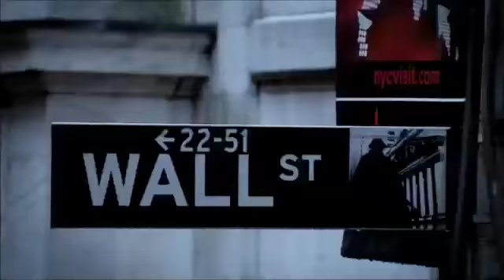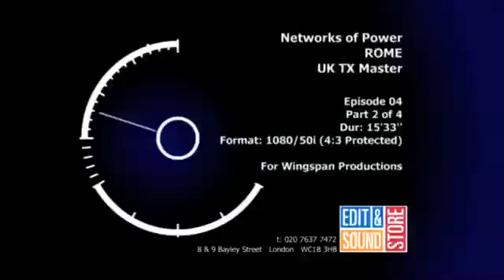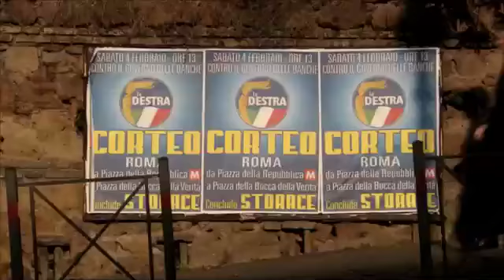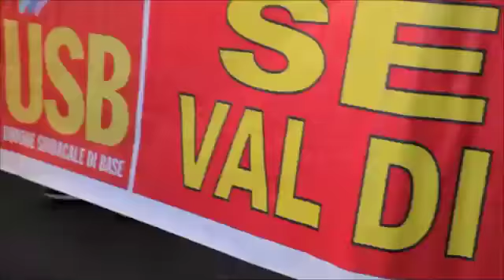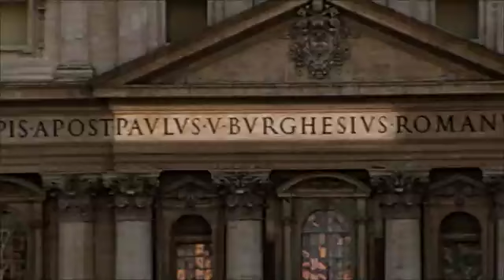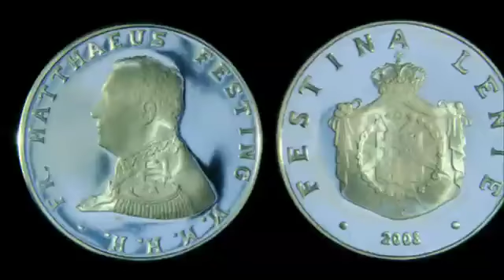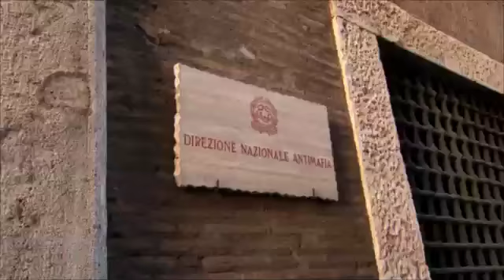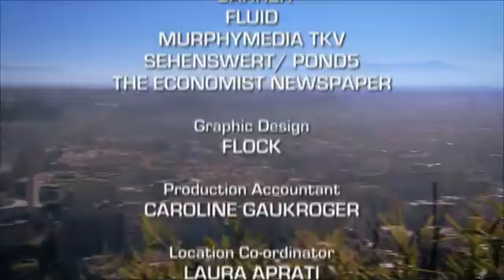ROME UK TX Master updated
Networks of pomer un programma di Sky Atlantic sul potere in 6  grandi metropoli nel mondo:Roma, Mumbai,Londra,Mosca,new York e Los Angeles